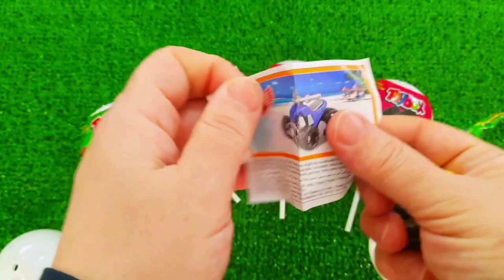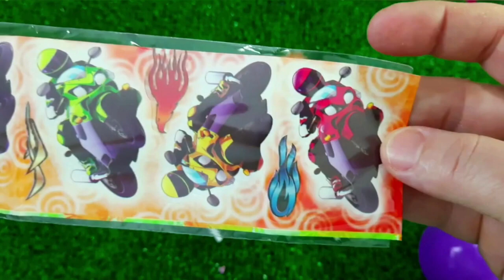7 Rainbow Satisfying Video, DIY How to make Rainbow Slime Candy Baby Shark Kinetic Sand Cutting ASMR